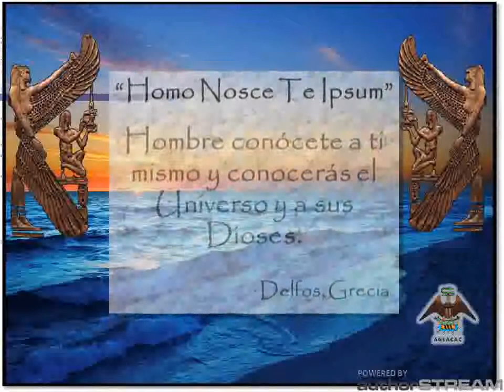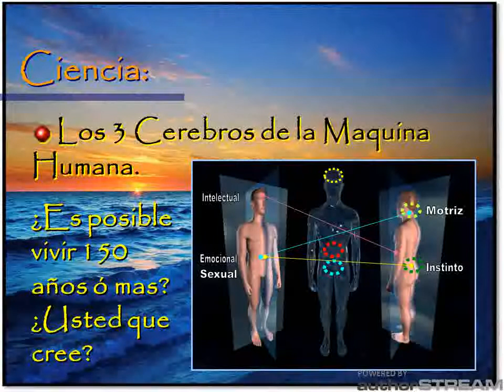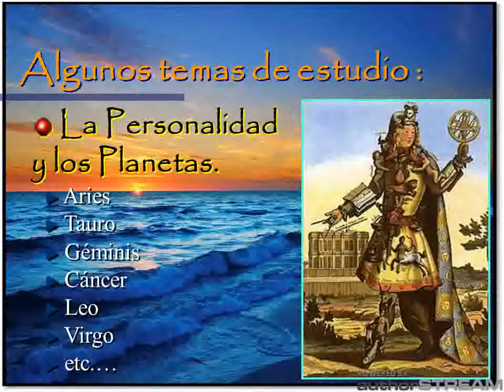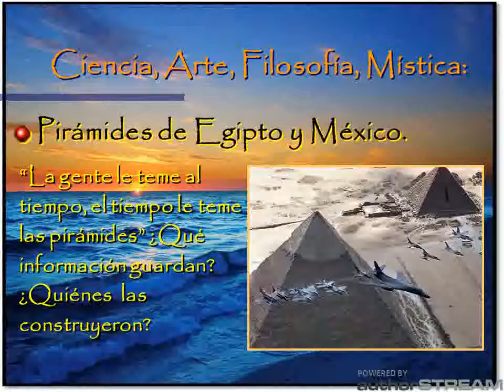Introducción a la Gnosis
Temario de Introducción a Camara Pública